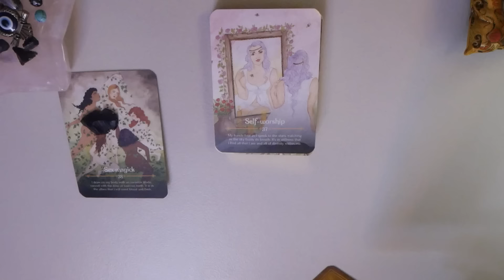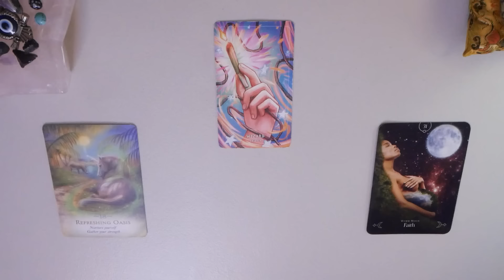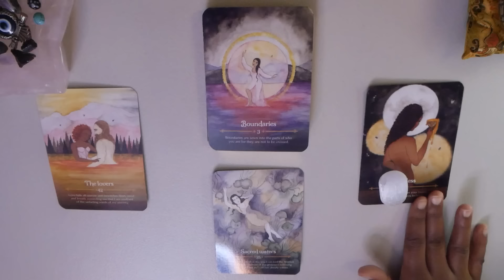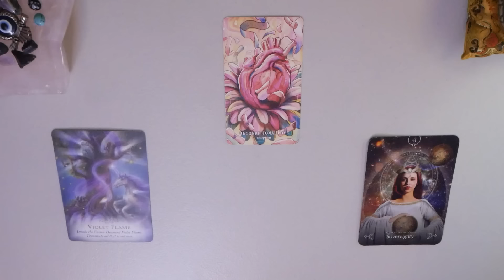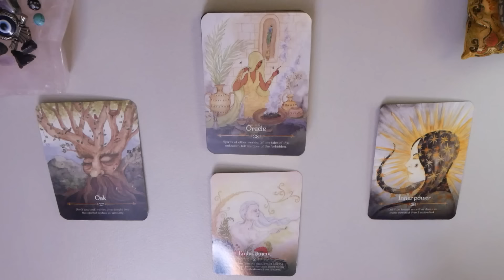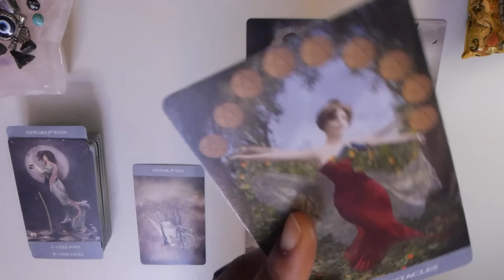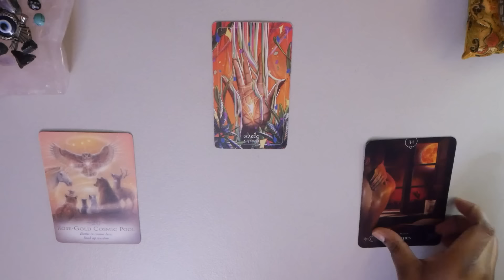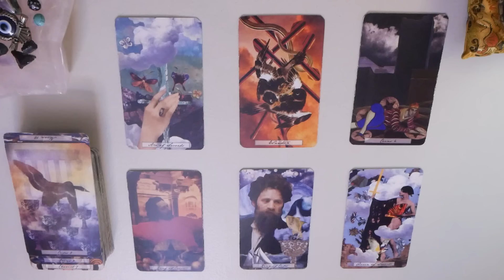✨🦉What has PEOPLE talking about you right now?🦌🌙🥨Timeless Pick A Card Tarot Reading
Hello my Owlet’s🦉.. this reading is all about what about you has PEOPLE talking about you RIGHT NOW  💜☺️ Plus whatever Source wants you to know for your highest good I set the Intention that these messages will help to bring you to your best possible timeline 👀✨

⏰ Times Stamps ⬇️

 🐲 Intro: 00:00

🔮Pile Selection- 01:05

✨Pile 1- 1:39

✨Pile 2- 18:08

✨Pile 3- 36:05

✨Pile 4- 53:09